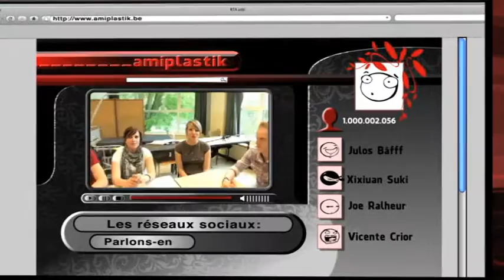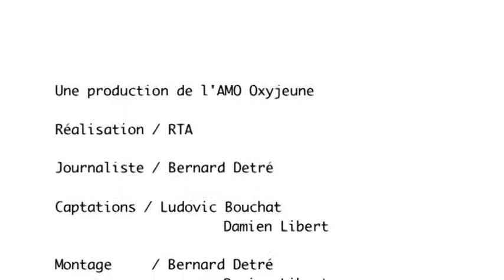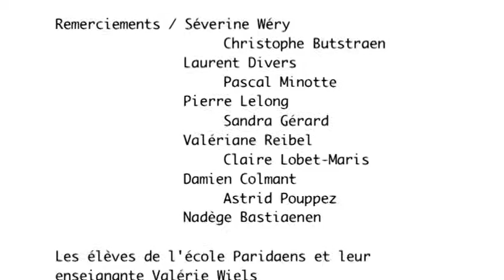Réseaux sociaux parlons-en - part 1 - des usages annoncés aux dérives